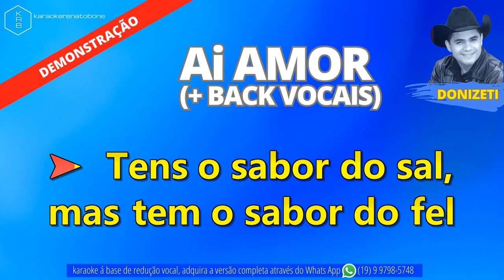AI AMOR + BACK VOCAIS - DONIZETI - PLAYBACK DEMONSTRAÇÃO